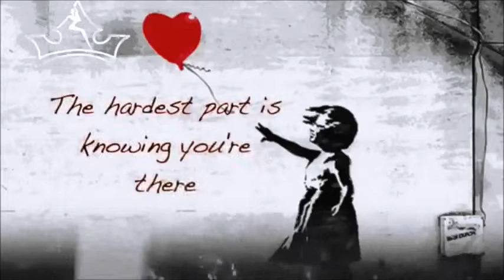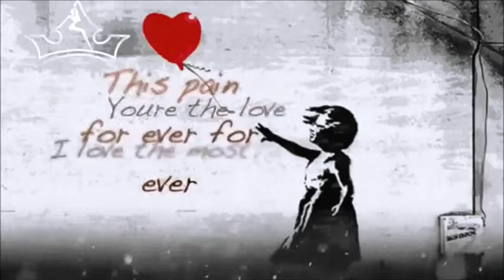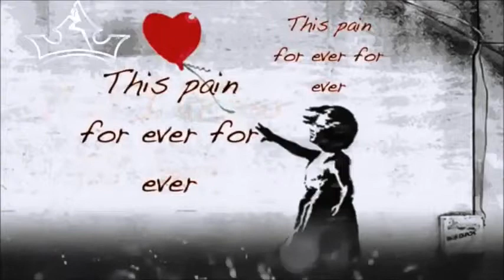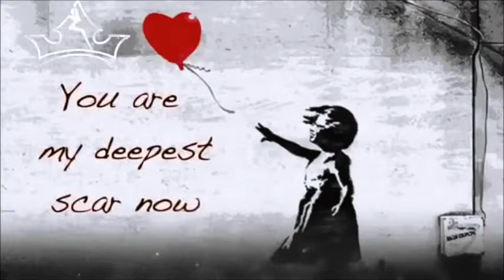Skipping the Wait with One Less King (Bloomington, California Alternative Hard Rock)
@localbandsmokeout on facebook to submit your music for free promotion (watch the top video that autoplays)
Band In Video = Facebook.com/OneLessKingMusic
One Less King - Love I Loved the Most